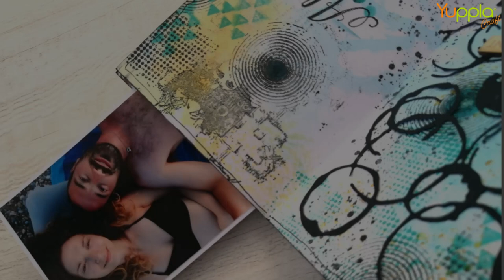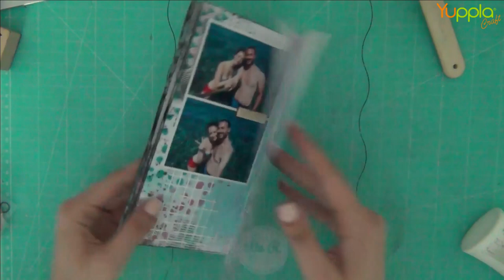Video Tutorial - Summer Travel Book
Veronica ci mostra come ha pasticciato con i colori per realizzare un Travel Book, dove inserire ricordi e foto delle proprie vacanze.

Altri materiali per il progetto:
5 cartoncini bianchi A4 da 200g.
Distress Ink
Spruzzino con acqua
Bustina di plastica
Black Stancil Sassolini Yuppla Craft
Timbri sfondi
Tampone nero
Cartoncino nero e bianco (per la mattatura delle foto)
fustellate geometriche
filo da cucito nero
9 fotografie 4 da 7,5x10cm. 5 da 6x8cm